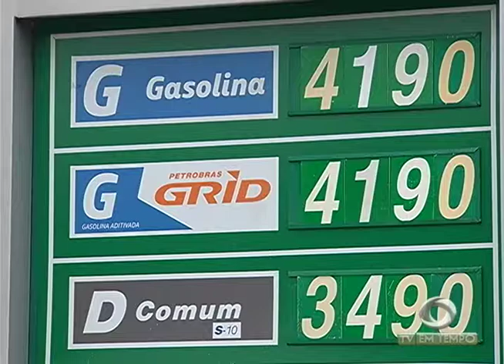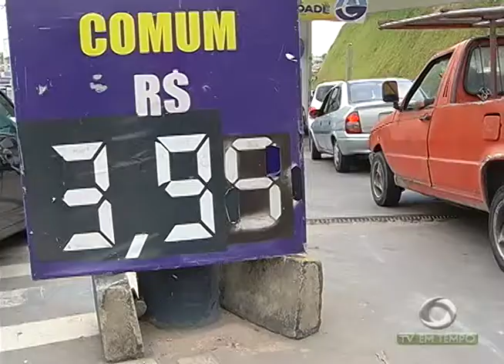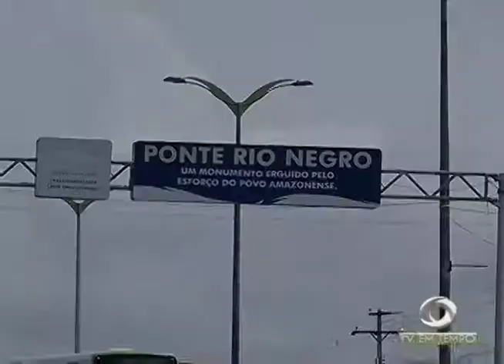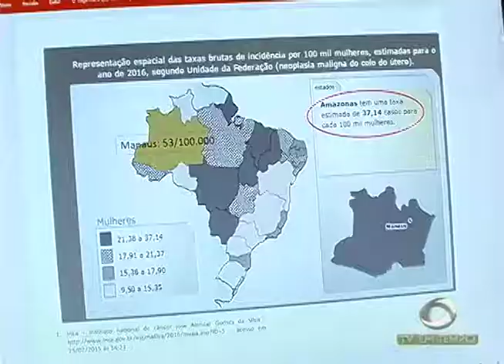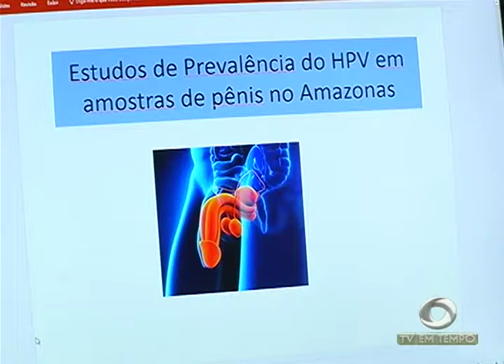Postos de combustíveis apostam em promoções para atrair clientes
02º BLOCO JORNAL 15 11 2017 - Postos de combustíveis apostam em promoções para atrair clientes